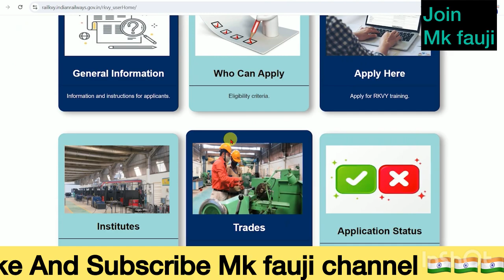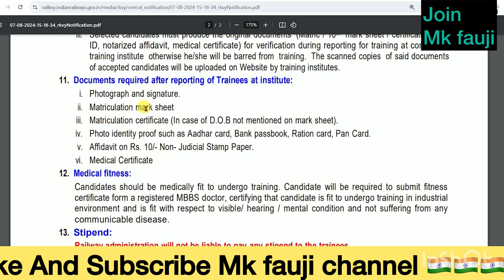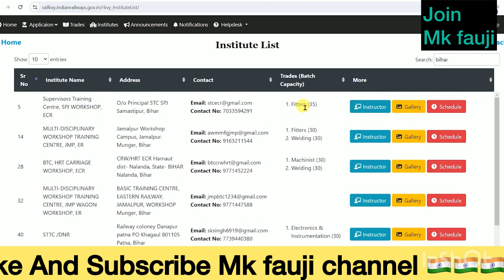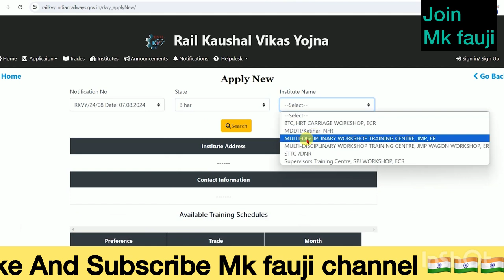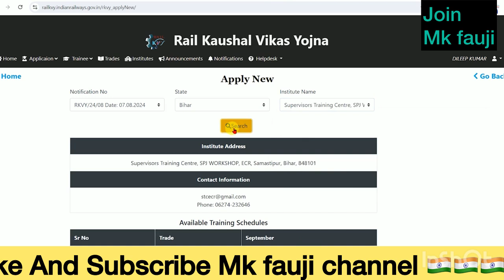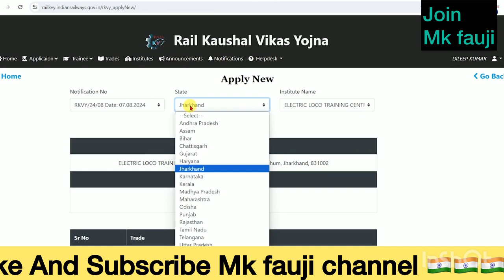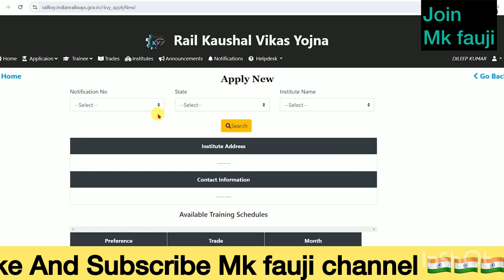रेल कौशल विकास योजना 2024 ऑनलाइन आवेदन | रेल कौशल विकास ऑनलाइन फॉर्म 2024 कैसे भरें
Rail Kaushal Vikas Yojana 2024 Online Apply | How to fill Rail Kaushal Vikas Online Form 2024
**Keyword Research:**

* Primary Keyword: Rail Kaushal Vikas Yojana 2024 Online Apply
* Secondary Keywords:
 + Rail Kaushal Vikas Online Form 2024
 + Rail Kaushal Vikas Yojana Application Form 2024
 + How to fill Rail Kaushal Vikas Online Form 2024
 + Rail Kaushal Vikas Yojana Registration 2024
 + Rail Kaushal Vikas Scheme 2024 Online Application

* "Rail Kaushal Vikas Yojana 2024: Step-by-Step Guide to Online Application and Form Filling"

**Video Description:**

"Learn how to apply online for Rail Kaushal Vikas Yojana 2024 and fill the application form successfully. In this video, we will guide you through the entire process, covering eligibility criteria, required documents, and a step-by-step tutorial on filling the online form. Don't miss this opportunity to upskill and reskill with Rail Kaushal Vikas Yojana 2024. Watch till the end and apply now! RailKaushalVikasYojana2024 OnlineApplication FormFilling RailKaushalVikasScheme"

* Rail Kaushal Vikas Yojana 2024
* Online Application
* Form Filling
* Rail Kaushal Vikas Scheme 2024
* Skill Development
* Government Scheme
* Indian Railways
* Online Registration

**Video Content:**

* Introduction (0:00 - 0:30)
 + Brief overview of Rail Kaushal Vikas Yojana 2024
 + Importance of upskilling and reskilling
* Eligibility Criteria (0:30 - 1:30)
 + Age limit
 + Educational qualifications
 + Other requirements
* Required Documents (1:30 - 2:30)
 + List of necessary documents for application
 + Scanned copies and upload process
* Step-by-Step Form Filling (2:30 - 5:00)
 + Detailed tutorial on filling the online application form
 + Tips and tricks for avoiding errors
* Conclusion (5:00 - 6:30)
 + Recap of the application process
 + Encouragement to apply and take advantage of the scheme